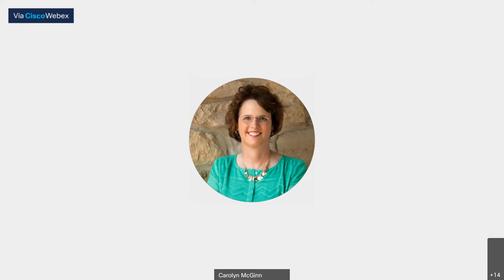Senate Committee on Agriculture and Natural Resources 03/18/2021